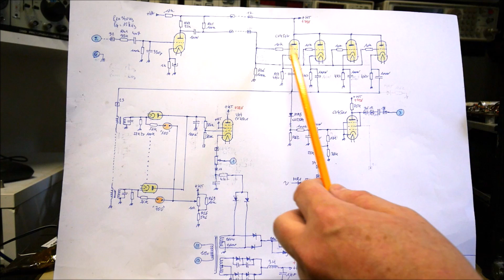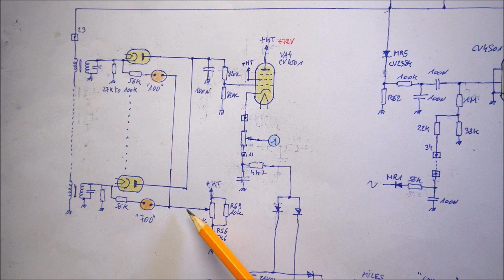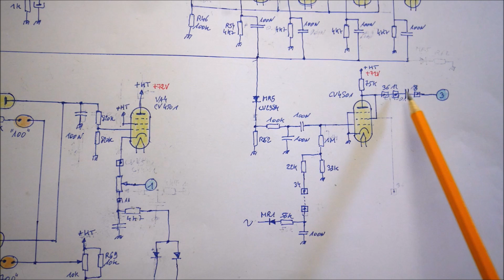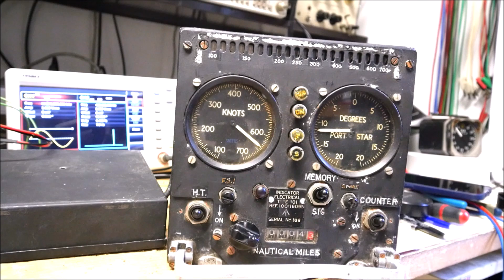LDM #337: RAF Avro Vulcain Electrical Indicator Type 101 - Part 2: Reverse Engineering and test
This video shows the reverse engineering and test of a vintage RAF Avro Vulcain. The teardown was shown in previous video:

00:00 - Reverse Engineering
02:35 - Test
03:41 - Radar frequency estimation